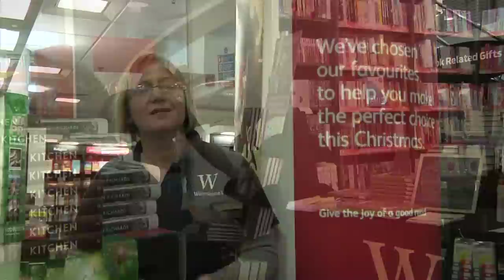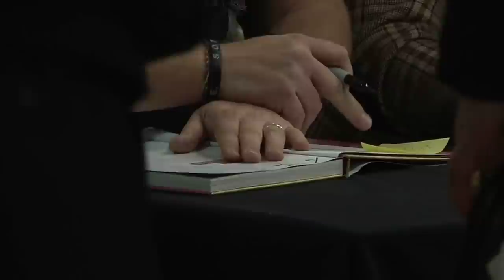The Hairy Bikers - Southampton Book Signing